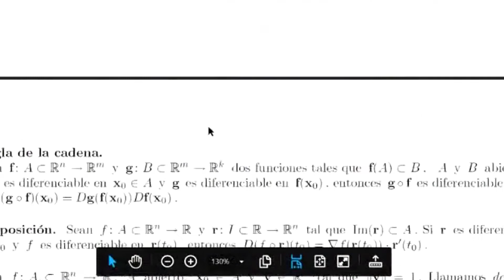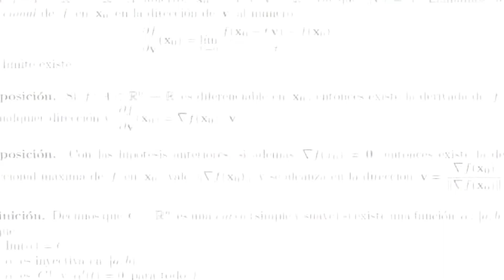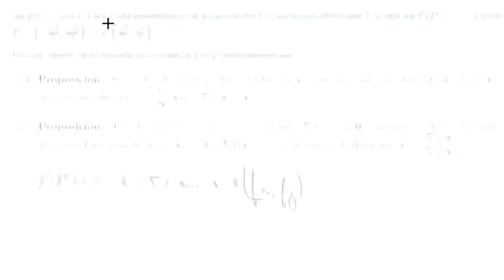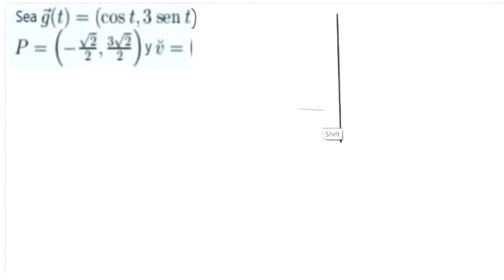Un ejemplo con derivadas direccionales